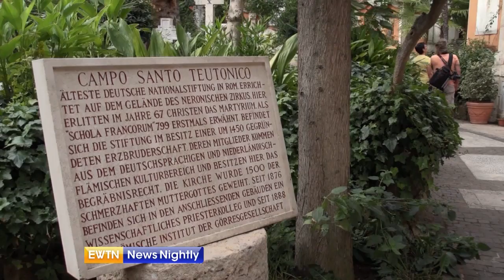Teutonic Cemetery Inside the Vatican - ENN 2018-11-02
Catholics around the world are marking All Souls' Day by visiting the graves of their dearly departed and praying for their souls. Vatican Correspondent Juliet Linley takes us to a little-known cemetery tucked away inside the Vatican.